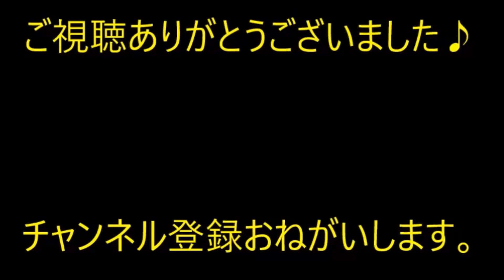修学旅行にて。教師「今日の予定を変更します」町には自衛隊が。→学校に帰ってくると、親だけでなく祖父母までお迎え！実は…【痛快・スカッとジャパン】